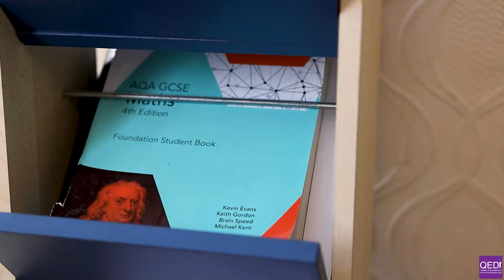Husen Ali - QED YAYA AWARDS 2021 - SCHOOL/COLLEGE SHORTLIST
Arriving in the UK in 2017, Husen Ali was 16 and spoke little English.
Now 20, Husen, who is from a Bangladeshi background, has made significant progress with his studies. Arriving in Keighley three years ago, he enrolled on an ESOL course at Keighley College and went on to complete five GCSEs. He is studying for his A-levels at Leeds City College and has been
accepted to study law